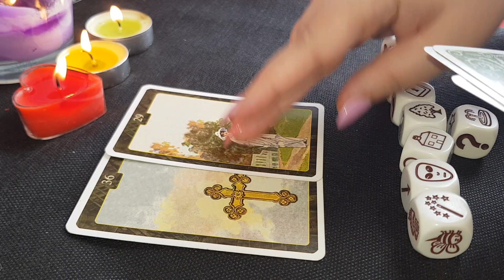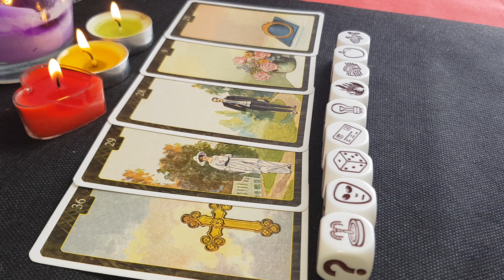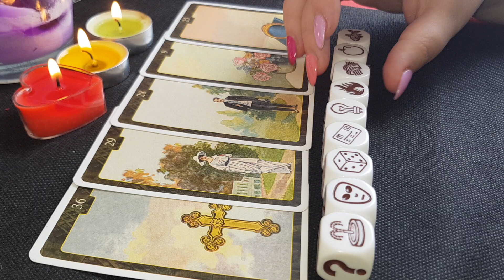RAC ZARURI DRAGOSTE ÎNTRE EL ȘI EA IUNIE